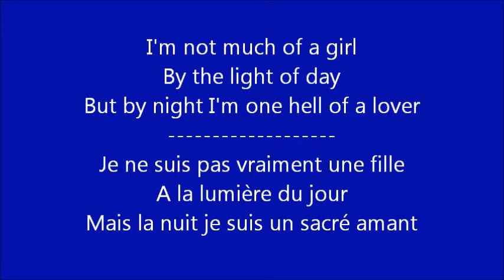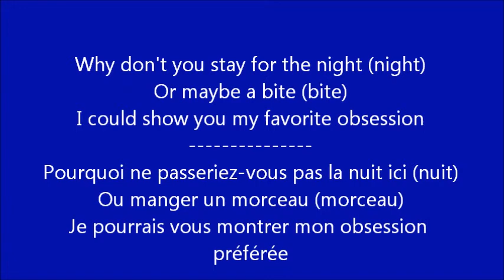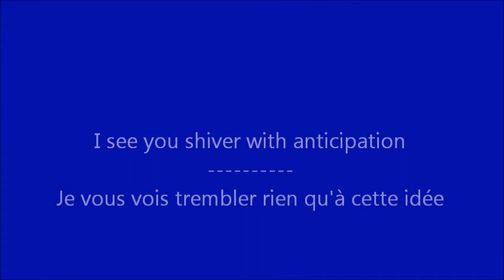Glee - Sweet Tranvestite / Paroles & Traduction